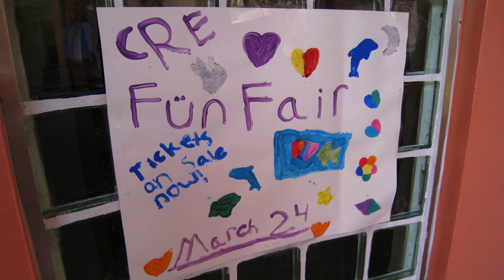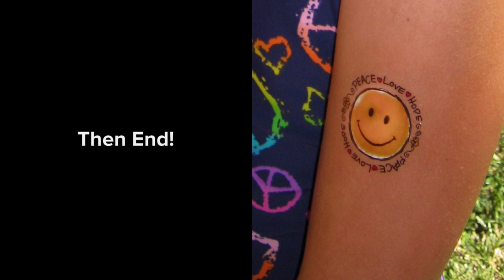Fun Fair March 24, 2012.mov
Annual fun fair at school